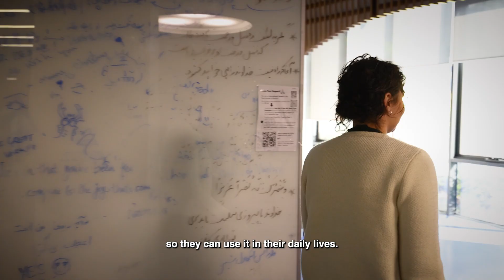Interested in a Master's of Business Information Systems?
Discover the world of Business Information Systems with Meray, a Master's student at Monash University. Learn why she chose this field and how it's shaping her future career in information technology.

Find out what makes Monash University a top choice for students like Meray and gain firsthand knowledge about the IT program from a current student's perspective.